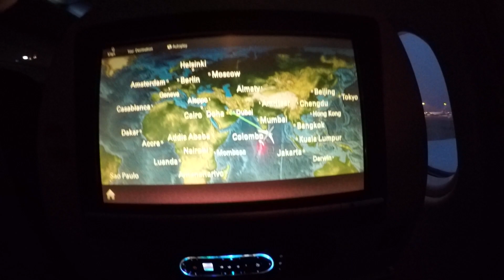Landing in Colombo, Sri Lanka